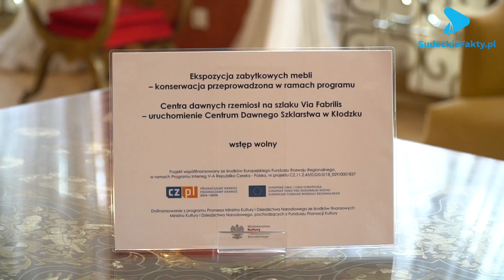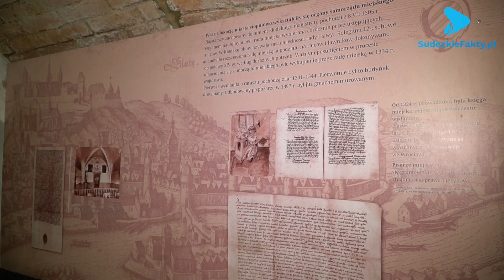Muzeum Ziemi Kłodzkiej